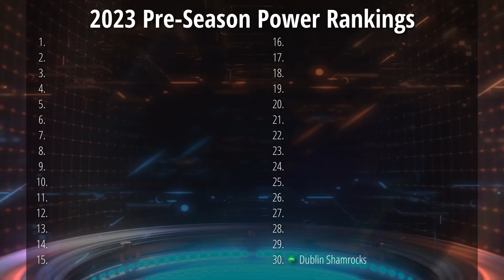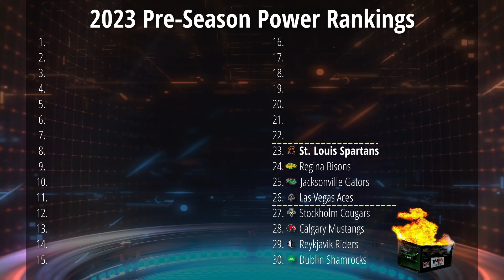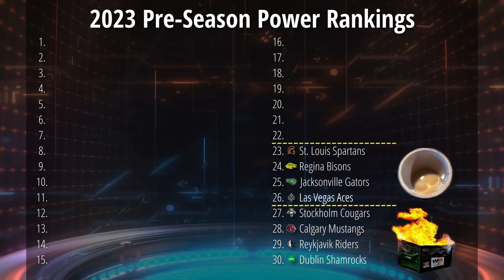2023 Pre-Season Power Rankings - Period 1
The least offensive power rankings ever!  Hosted by your favorite host, Henry Skey, with panelists "Evil" Eric Schneider and "Matt" Matt MacInnis.